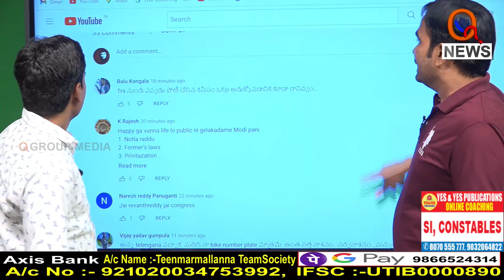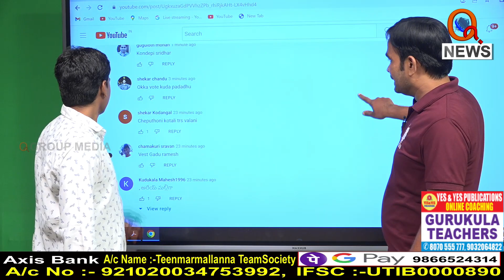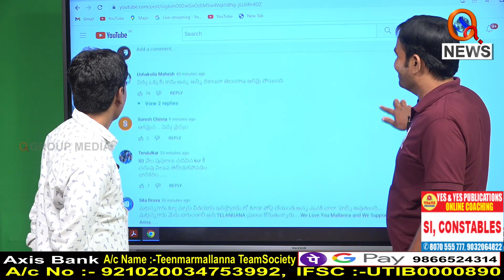మార్నింగ్ న్యూస్ కామెంట్స్..|| TeenmarMallanna || QNews || QNewsHD